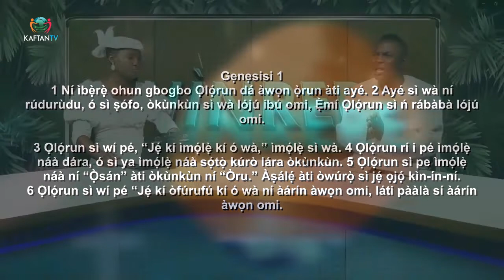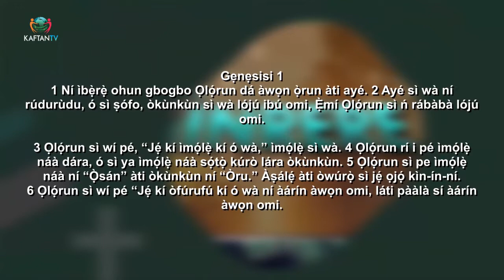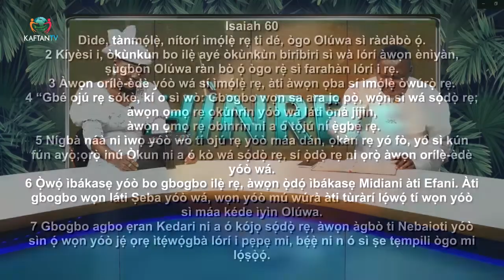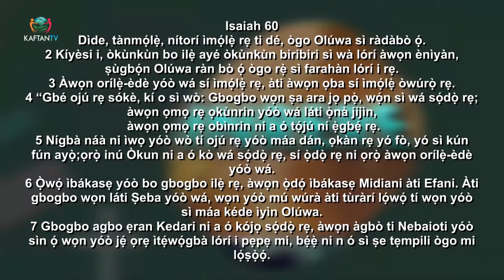IHINRERE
IHINRERE pelu Adefenwa Fowoshade ati alejo won Woli Adebayo Temiloluwa won soro nipa imole

  Lori StarTimes Channel 132, E dara po mo wa nigbogbo Ojo Isimi